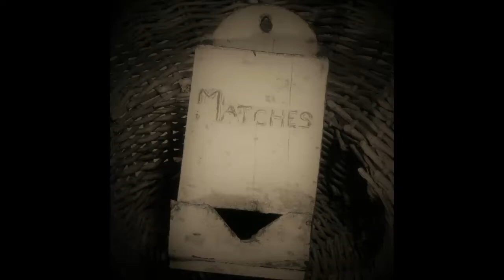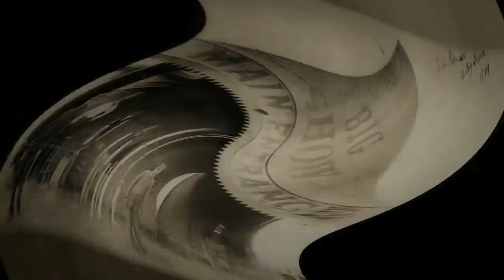The Collins Brothers at Nardiini Manor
First Annual Haunted House at Nardini Manor, Buckeye, AZ October 27 & 28, 2017 from 8-10:30 PM.